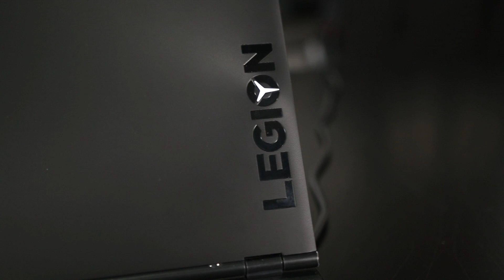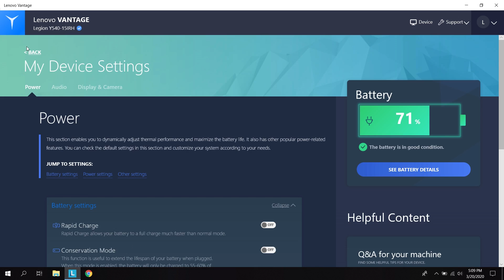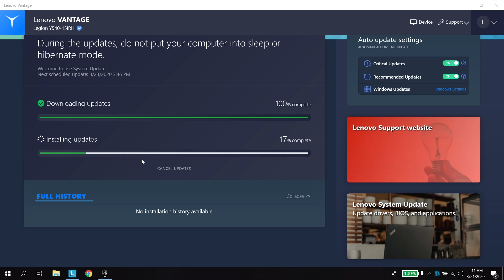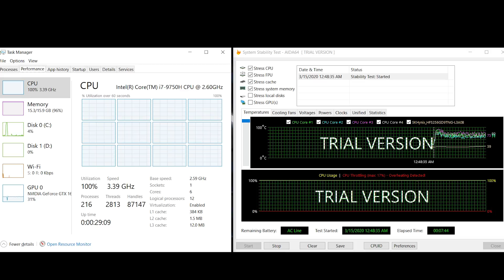Legion Y540 لابتوب ألعاب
في هذه الحلقة قمنا بمعاينة واختبار لابتوب لينوفو ليجين واي 540 والموجه للألعاب وصناعة المحتوى في الفئة المتوسطة! شاهدوا الحلقة لتتعرفوا على التفاصيل.

مواصفات النسخة في المعاينة:

I7-9750H (2.6-4.5 GHz)
16GB DDR4 2666 MHz

256GB NVME SSD

1TB 7200 HDD
15.6” 144Hz IPS Panel

57 Wh Battery
230w Charger
LED Island Keyboard
3x USB 3.1 + 1x Type C
1x Mini DP + 1x HDMI